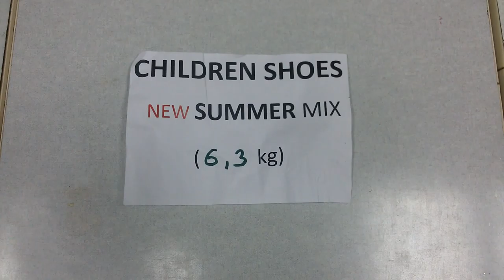Сток детской обуви 6.3 кг 16.5€/кг (себестоимость 4.5€/пара)